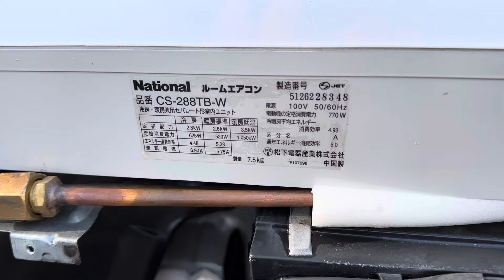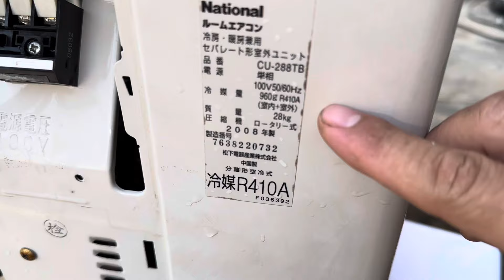Điều hoà 12.000 btu siêu đẹp za 5tr3